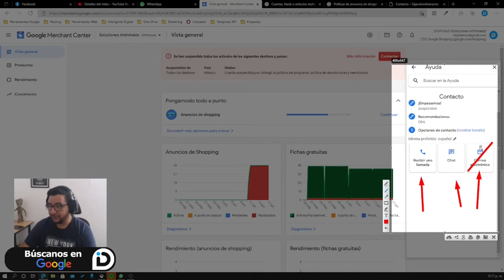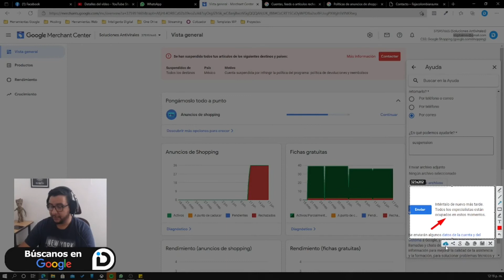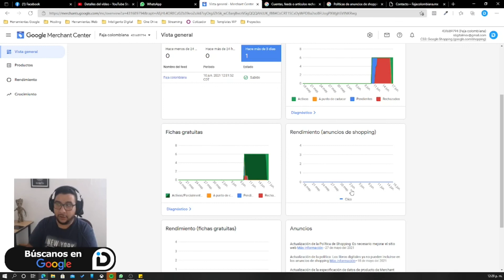Contactar área de soporte de google en merchant center [2021]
¿Surgió un problema en tu cuenta merchant center? de esta forma puedes comunicarte con el area de soporte de google a través de un chat de asistencia o llamada directa. Contactar a soporte de google merchant center.